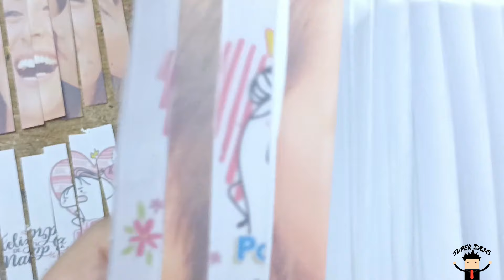Agamógrafo del Día de la Madre: Crea un Regalo que Muestra Amor en Movimiento 👩‍👧‍👦🌹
🌹 Descubre cómo crear un hermoso agamógrafo para el Día de las Madres en este tutorial paso a paso. Convierte simples imágenes en arte en movimiento que emocionará a mamá. Aprende técnicas de plegado y diseño para lograr un regalo único y lleno de amor. Sorprende con creatividad y dedica este agamógrafo a la persona más especial en su día. ¡No te pierdas este emocionante proyecto DIY!